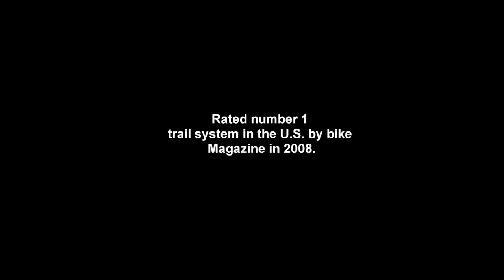IdeRide Promo video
Looking to get away from the rat race or escape the brutal cold of winter?
No matter what season it is, ideRide guides are ready to lead you on a mountain bike adventure. You can explore The Northeast  and Southwest without the hassle of finding the right trail system and then stopping at every intersection to look at the map.

Flow the trail like a local!
The ideRide staff has extensive knowledge of many major trail systems in Vermont, New Hampshire, Massachusetts, Nevada, Utah, Arizona and California.  Whether you just need a guide to meet you at the trail head and ride or you require accommodations, bikes, food and transportation, all ideRide adventures are custom built to your group's specifications.